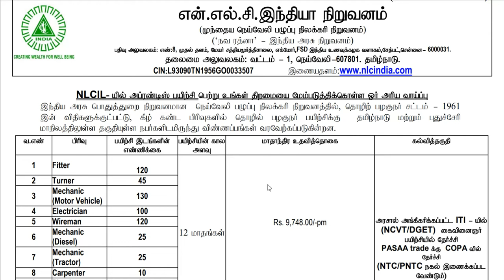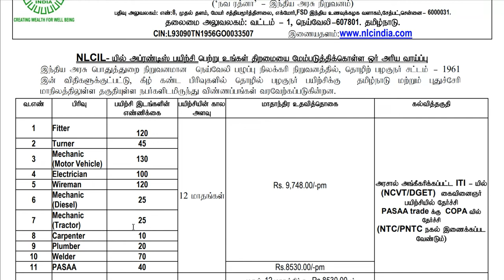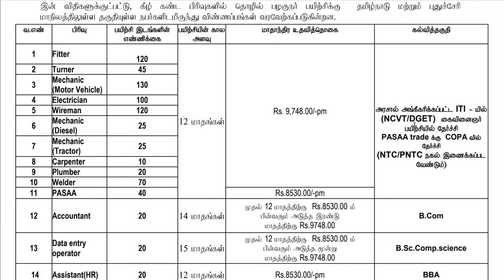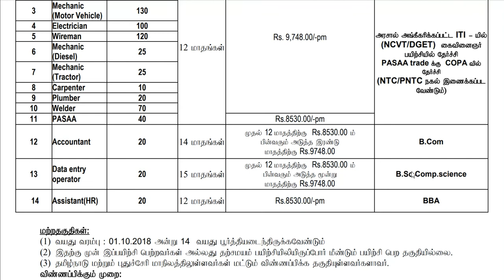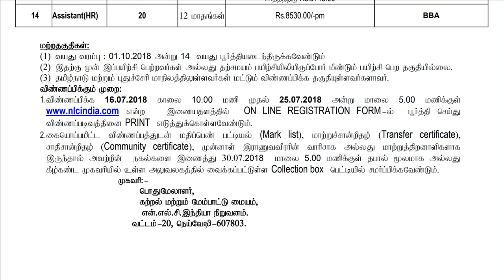NLC-ல் APPRENTICE வேலைவாய்ப்பு || Last date:25.07.2018 || Salary : Upto 1,16,000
NLC-ல் APPRENTICE வேலைவாய்ப்பு  || Last date:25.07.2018  ||  Salary : Upto 1,16,000  || Any Degree can apply